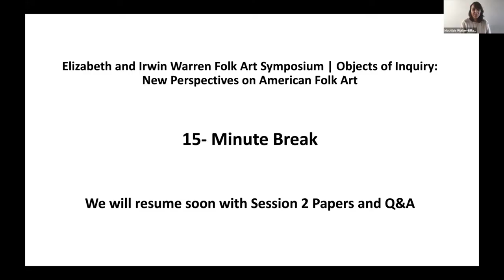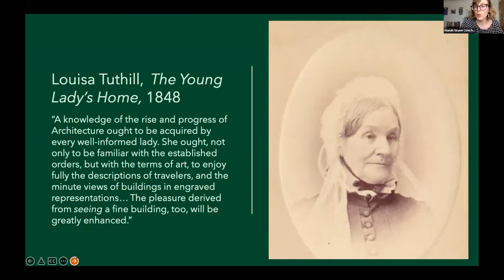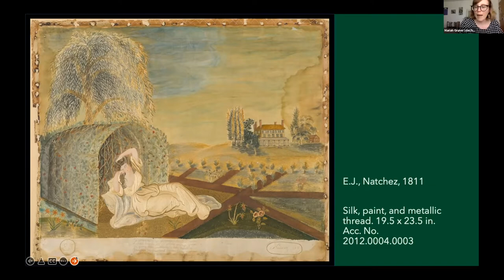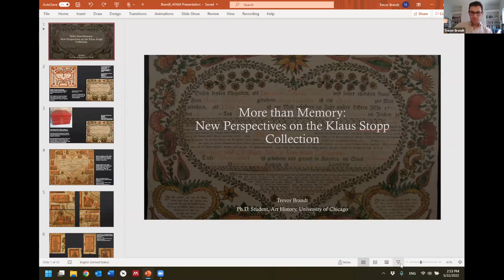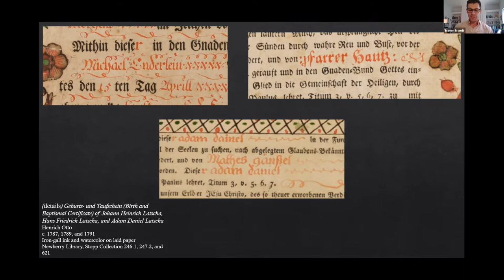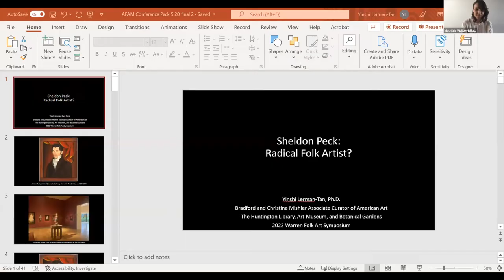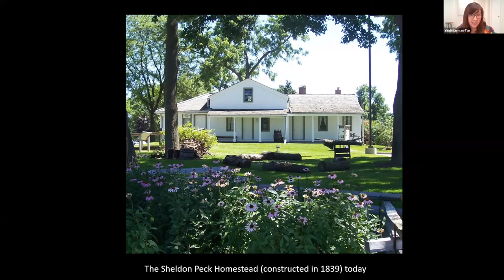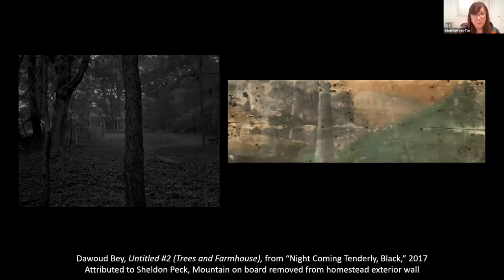2022 Elizabeth and Irwin Warren Folk Art Symposium Session 2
What comprises the field and study of “American folk art”? In the early twentieth century, scholars, curators, artists, and dealers developed the concept of folk art as an expansive and sometimes contradictory framework to characterize a vast array of works from paintings and sculptures to samplers, quilts, and furniture. This virtual symposium will present new research exploring the many perspectives through which the study of folk art is currently approached, looking in particular at historically overlooked or understudied relationships between themes of identity, nationalism, and American folk art.

Drawing inspiration from the Museum’s wide-ranging MULTITUDES exhibition, talks will share new insights into 19th-century portraits and samplers, 20th-century quilts, and other artworks while revealing cross-disciplinary connections and expanded understandings of this field.

Objects of Inquiry: New Perspectives on American Folk Art is a symposium organized in honor of Elizabeth and Irwin Warren, dedicated advocates of the American Folk Art Museum (AFAM), and in connection with the exhibition MULTITUDES, which will be on view from January 21–September 5, 2022.

Speakers include: Glenn Adamson, Ph.D., curator, writer, and historian, Mariah Gruner, Ph.D., Recentering Collections Curatorial Fellow at Historic New England, Joseph H. Larnerd, Ph.D., Assistant Professor of Design History at Drexel University, Yinshi Lerman-Tan, Ph.D., Bradford and Christine Mishler Associate Curator of American Art at the Huntington, Janneken Smucker, Ph.D., Professor of History at West Chester University, and Trevor Brandt, Ph.D. Student in Art History at the University of Chicago, with opening remarks by Emelie Gevalt, Curator of Folk Art and Curatorial Chair for Collections at the American Folk Art Museum, and closing remarks by William D. Moore, Ph.D., Associate Professor of American Material Culture, Department of History of Art & Architecture and American & New England Studies Program, Boston University.

Schedule

3:15–5:00 p.m. | Session 2 Papers and Q&A

Stitching a Feminine Terrain: Authority, Property, and Home in American Schoolgirl Needlework

Mariah Gruner, Ph.D., Recentering Collections Curatorial Fellow at Historic New England

More than Memory: New Perspectives on the Klaus Stopp Fraktur Collection

Trevor Brandt, Ph.D. Student in Art History at the University of Chicago

Sheldon Peck: Radical Folk Artist?

Yinshi Lerman-Tan, Ph.D., Bradford and Christine Mishler Associate Curator of American Art at the Huntington

Closing remarks

William D. Moore, Ph.D., Associate Professor of American Material Culture, Department of History of Art & Architecture and American & New England Studies Program, Boston University

5:00 p.m. | Symposium concludes

Image: Mary Jane Smith (1833–1869) and Mary Morrell Smith (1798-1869), Log Cabin Quilt, Barn Raising Variation, Whitestone, New York, United States, 1861–1865, Cotton, wool, and silk, 74 × 81”, Gift of Mary D. Bromham, grandniece of Mary Jane Smith, 1987.9.1, Photo by Schecter Lee.

Support for 2022 public programs is provided by the National Endowment for the Humanities (NEH).